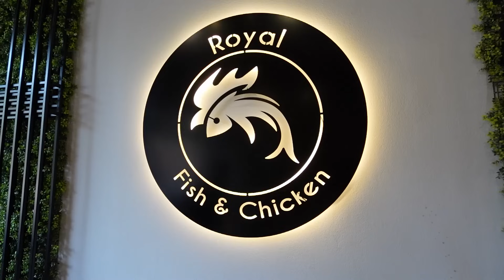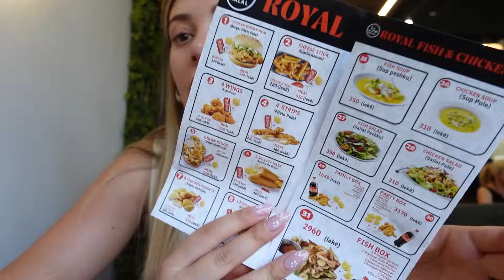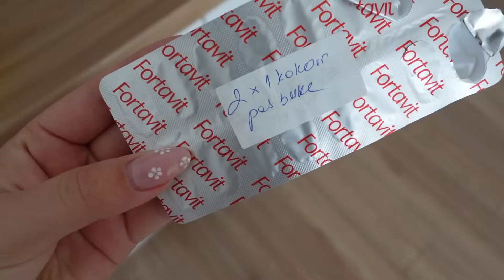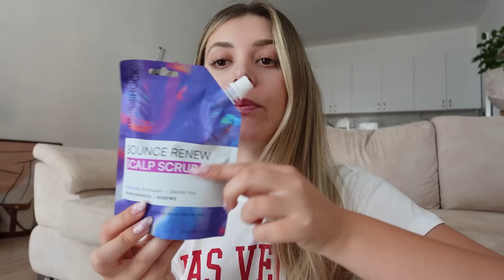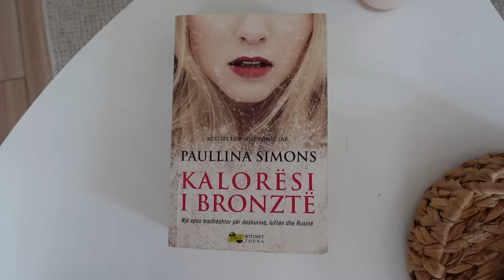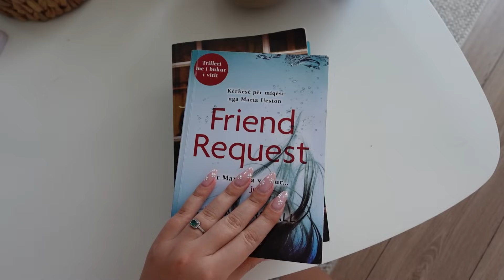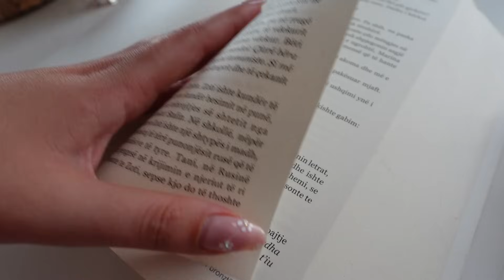Blerje per shtepine | dhurat qe i bera te dashurit,royal fish&chicken, sugjerime per libra ne plazh